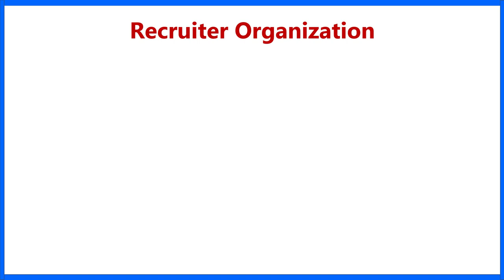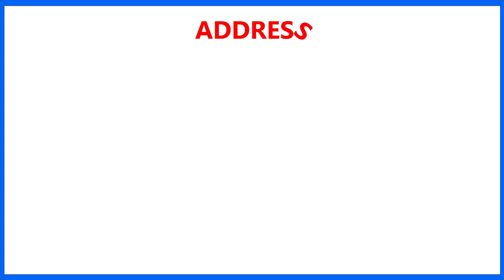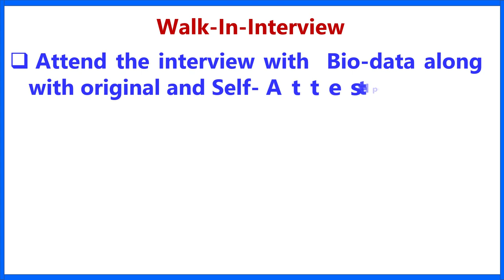BGM School Teacher Recruitment 2022 | Public School Job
রামকৃষ্ণ মিশন বিদ্যাভবন শিক্ষক নিয়োগ 2022 - বিজ্ঞাপন, লিখিত পরীক্ষার সিলেবাস, অ্যাপ্লিকেশন ফর্ম ও বিস্তারিত তথ্য

Vivekananda Mission School Teacher Recruitment 2022 - Advt.

commerce teacher,